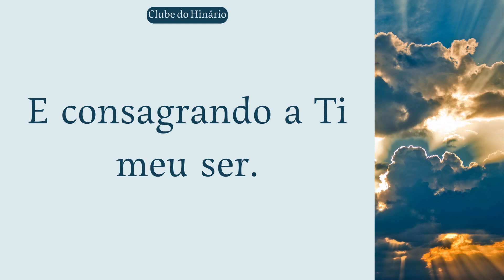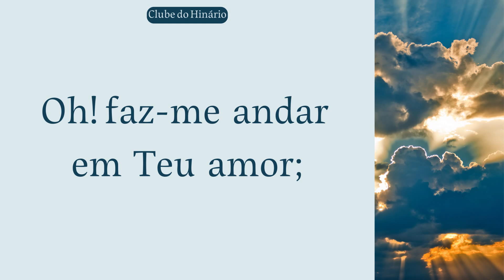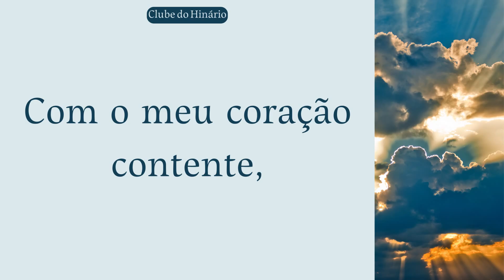220 - Por Ti vivo, ó Deus potente - CCB - Baixo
220 - Por Ti vivo, ó Deus potente - CCB - Baixo

PLAYBACKS IGREJA.

vídeos sugeridos.

denominações que tanto nos inspiram:

entre outros.

1 Playback e 4 kit ensaios

MUITO OBRIGADO !!